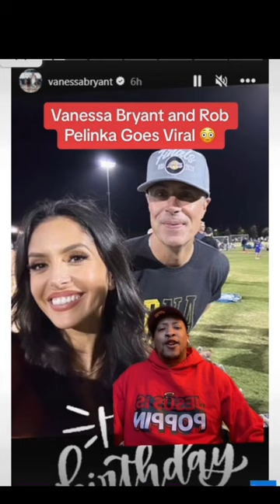VANESSA BRYANT AND ROB PELINKA MORE THAN FRIENDS 😳nba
Vanessa Bryant And Rob Pelinka More Than Friends 😳